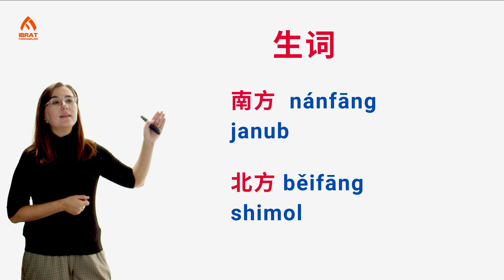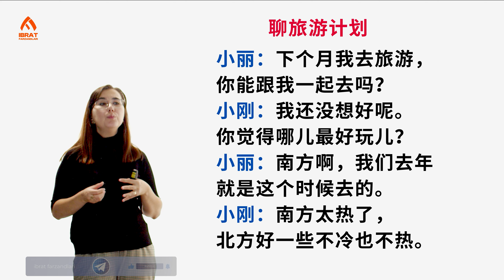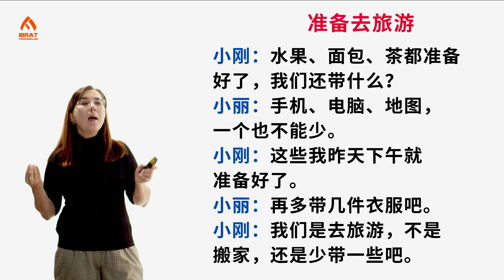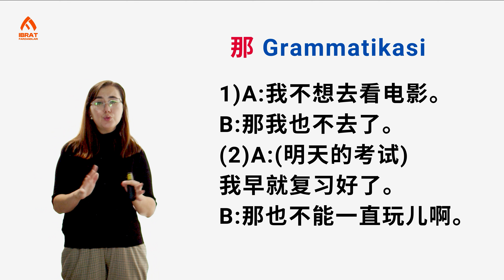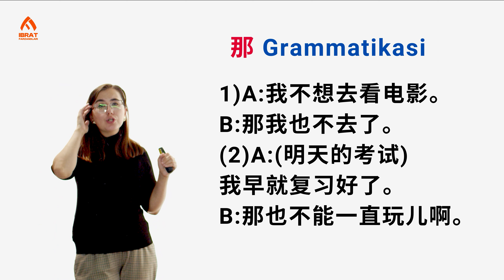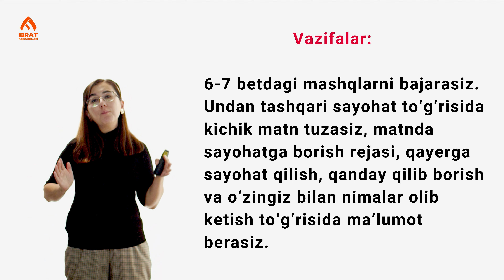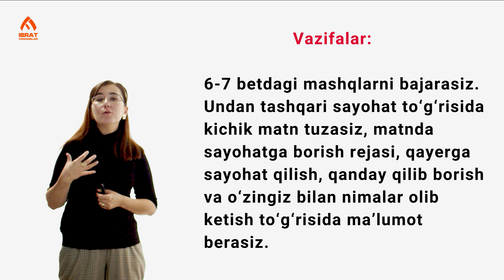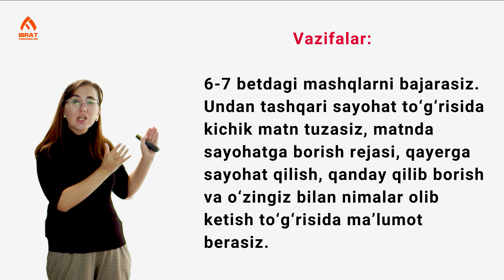Dam olish kunlarida qanday rejang bor?(2-qism) | 103-dars | Xitoy tilini 0 dan o'rganish